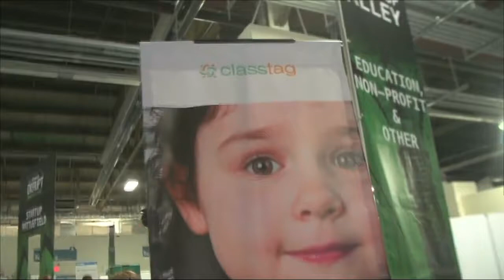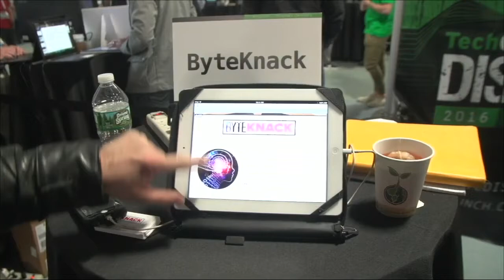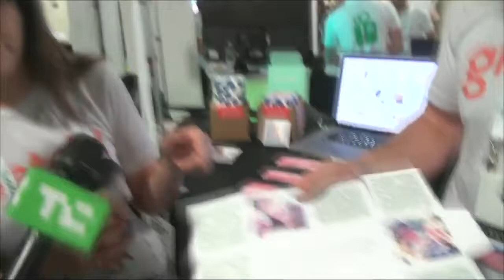Mike Butcher on Startup Alley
Mike Butcher visits Meg, Millone, Puxers, Classtag, ByteKnack, greetabl,